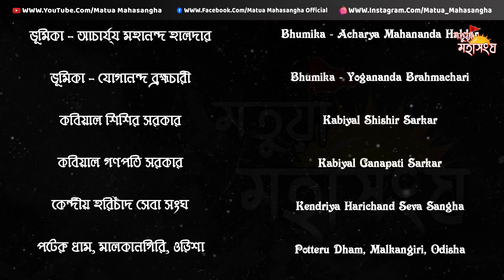KOBIGAAN | আচার্য মহানন্দ হালদার VS যোগানন্দ ব্রহ্মচারী | Sisir Sarkar | কবিগান | Last Part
মতুয়া ও ব্রাহ্মণ

আচার্য মহানন্দ হালদার  VS যোগানন্দ ব্রহ্মচারী
কবিয়াল শিশির সরকার এবং গণপতি সরকার

চ্যানেল - মতুয়া মহাসংঘ
ভিডিও নির্মাতা, সম্পাদনা - কৌশিক বণিক
পটেরু ধাম, মালকানগিরি, ওড়িশা
শেষ পর্ব

--:  ওড়াকান্দী মধ্য ইংরাজী বিদ্যালয় স্থাপন ও ডক্টর মিডের আগমন  :--

ওড়াকান্দী বাসী ছিল যত লোকজন।
ঘৃতকান্দী নমঃশূদ্রে করিল মিলন।।

সকলে মিলিয়া চলে ঠাকুরের বাড়ী।
প্রণাম করিল সবে প্রভু পদে পড়ি।।

প্রভু বলে “শশীরে ডাকিয়া বল কথা।
তার সাথে আলাপনে কহ নিজ-ব্যথা।।

তবে তো সকলে গেল বড় বাবু ঠাঁই।
বলে “বাবু শুন বলি দুঃখের বালাই।।

আশা করি জ্ঞাত আছ সব সমাচার।
করেছে গিরিশ বসু যেই ব্যবহার।।

তব পিতা গুরুচাঁদ দিলেন আদেশ।
শিক্ষা দিয়া রক্ষা কর নিজ জন্ম দেশ।।

মধ্য ইংরাজী স্কুল করিবারে চাই।
তুমি যদি সাথে থাক ভয় নাহি পাই।।

তোমাকে ভরসা করি এ জাতি-তরণী।
ভাসা'ব অকূল নীরে ভয় নাহি গণি।।

কোন মতে কোন পথে তাহা করা যায়।
দয়া করি বড় বাবু বলুন উপায় “।।

স্বজাতি প্রধান বর্গ এই যদি বলে।
বড় বাবু বলে কথা অতি কুতূহলে।।

“নিবেদন করি আমি স্বজাতির ঠাঁই।
জাগুক আমার জাতি এই মাত্র চাই।।

যে অবধি শুনিয়াছি ছলনা পেয়েছি।
মনো দুঃখে ঘরে যেন মরিয়া রয়েছি।।

হেন দুর দৃষ্ট কেন হ'ল সবাকার।
মনে মনে করিতেছি তাহার বিচার।।

পিতা যবে বলিলেন কথা সবাকারে।
সকল শুনেছি আমি থাকিয়া অন্তরে।।

পিতৃ - আজ্ঞা পেলে মোর কোন বাধা নাই।
গড়া'ব দেশেতে স্কুল মিলিয়া সবাই “।।

বড় বাবু কাছে জানি এ হেন বারতা।
সবে এল মহাপ্রভু আছিলেন যথা।।

কথা বার্ত্তা ঠিক হল স্কুল খোলা হবে।
বাকী শুধু স্থান লাগি স্থান কেবা দিবে।।

প্রভু বলে “স্থান লাগি কোন চিন্তা নাই।
যত লাগে দিব স্থান স্কুল করা চাই “।।

ঠাকুরের ভিটা ছিল বাড়ীর পশ্চিমে!
বাড়ী মধ্যে গণ্য তাহা হল ক্রমে ক্রমে।।

স্কুল লাগি সেই ভিটা দিলেন ঠাকুর।
এই ভাবে স্থানা ভাব হল তবে দূর।।

এই মত হল সেথা স্কুলের পত্তন।
প্রধান শিক্ষক হল শ্রী শশি ভূষণ।।

পণ্ডিতজী রঘুনাথ অতি গুণধাম।
এতদিনে পূর্ণ তাঁর হল মনস্কাম।।

শিক্ষকতা কার্য ছাড়ি যেতে নাহি চাহে।
দ্বিতীয়-পণ্ডিত রূপে এই স্কুলে রহে।।

দলে দলে ছাত্র আসি ভর্ত্তি হল পরে।
পড়িল শিক্ষার সাড়া প্রতি ঘরে ঘরে।।

উত্তম শিক্ষক ছিল শ্রী শশিভূষণ।
তার শিক্ষাগুণে বাধ্য ছিল ছাত্র গণ।।

এই ভাবে কত দিন চলিল স্কুল।
নমঃশূদ্রে শিক্ষা পেল এই তার মূল।।

দেখা দেখি দেশে দেশে নমঃশূদ্র গণ।
স্কুল পাঠশালা আদি করিল গঠন।।

ফরিদপুরের মধ্যে গোপাল গঞ্জেতে।
নমঃশূদ্রে শিক্ষা পেল সবে এই মতে।।

তাহার প্রমাণ দেখি আজো বর্ত্তমান।
শিক্ষা - ক্ষেত্রে ফরিদপুর লভে শীর্ষস্থান।।

নমঃশূদ্র কৃষ্টি বলি যাহা কিছু আছে।
ফরিদপুরের মধ্যে উদ্ভব হয়েছে।।

ক্রমে ক্রমে পাশ্ববর্ত্তী জেলা সমূদয়।
এই শিক্ষা-স্রোত নিয়ে সবে ধন্য হয়।।

গোপালগঞ্জের মধ্যে ওড়াকান্দী গ্রাম।
হরি - আগমনে হল পুণ্যময় ধাম।।

অন্ধজনে দিতে আলো অমানীকে মান।
ওরাকান্দী অবতীর্ণ হল ভগবান।।

যেই আলো ভগবান প্রথমে জ্বালিল।
শতগুণে গুরুচাঁদ বর্দ্ধিত করিল।।

সেই আলোকের জ্যোতিঃ আজি দিশিদিশি।
উজ্জ্বল করেছে ধরা অন্ধকার নাশি।।

তা'তে বলি নমঃশূদ্র - কৃষ্টি যাহা কিছু।
আগে এল ওড়াকান্দী সবে পেল পিছু।।

এই সব কাণ্ড দেখি কায়স্থ সকলে।
কিবা হল কিবা হবে সবে ইহা বলে।।

এই ভাবে ঘরে ঘরে করে কানাকানি।
শুন সবে কি করিল প্রভু গুণমনি।।

শিক্ষাক্ষেত্রে গুরুচাঁদে যাহা দেখিয়াছি।
তাহা মাত্র এই খণ্ডে আমি বলেতেছি।।

ধর্ম্ম - তত্ত্বে কিবা হল কেবা ধর্ম্ম পায়।
পশ্চাতে বলিব তাহা প্রভুর কৃপায়।।

তবু বলি সর্ব্বজনে মূল তত্ত্ব সার।
সর্ব্বনীতির মধ্যে রহে গুরুচাঁদ আমার।।

শিক্ষা আন্দোলন যবে প্রভু করে দেশে।
ভকত সুজন যত তার কাছে আসে।।

নমঃশূদ্র তেলী মালী আর কুম্ভকার।
কপালী মাহিষ্য দাস চামার কামার।।

পোদ আসে তাঁতী আসে,আসে মালাকার।
কতই মুসলমান আসে ঠিক নাহি তার।।

সবাকে ডাকিয়া প্রভু বলে এই বাণী।
“শুন সবে ভক্তগণ আমি যাহা জানি।।

নমঃশূদ্র কুলে জন্ম হয়েছে আমার।
তবু বলি আমি নাহি নমঃর আকার।।

দলিত পীড়িত যাঁরা দুঃখে কাটে কাল।
ছুঁসনে ছুঁসনে বলে যত জল - চল।।

শিক্ষা-হারা দীক্ষা-হারা ঘরে নাহি ধন।
এই সবে জানি আমি আপনার জন।।

সবাকারে বলি আমি যদি মান ' মোরে।
অবিদ্বান পুত্র যেন নাহি থাকে ঘরে।।

খাও বা না খাও তা'তে কোন দুঃখ নাই।
ছেলে পিলে শিক্ষা দেও এই আমি চাই।।

বঙ্গ দেশ ভরি ' বার্ত্তা গেল অল্পকালে।
দেশে দেশে স্কুল করে ভকতের দলে।।

কি ভাবে ব্যাপক হল এই শিক্ষা নীতি।
সে কাহিনী আমি নাহি বলিব সম্প্রতি।।

ভক্ত সঙ্ঘ পরিচয় দিব যেই কালে।
সেই সব বার্ত্তা আমি ক'ব কুুতূহলে।।

আর এক কথা মোর মনেতে হইল।
নমঃশূদ্র কি কারণে অগ্রগামী হল।।

এই বঙ্গ সমাজেতে করিলে বিচার।
দুই-দল লোক দেখি বিভিন্ন প্রকার।।

চর্ব্ব চোষ্য লেহ্য পেয় খাদ্যাদি ভক্ষণ।
খট্টা ' পরে অট্টালিকা মধ্যেতে শয়ন।।

সুবেশ সুকেশধারী সুখে বসবাস।
বহুমূল্য শাল গায়ে শয্যায়-ফরাস।।

জমিদার মহাজন বিদ্বান পণ্ডিত।
এই সব ধন মানে তাহারা ভূষিত।।

জাতি-ভেদ ইহাদের মধ্যে কিছু নাই।
ব্রাহ্মণ মুসলমান একদল ভাই।।

অন্য দলে দেখি যারা সবে অন্নহীন।
বহু কষ্টে কোন ক্রমে কেটে যায় দিন।।

বসন ভূষণ সব সামান্য প্রকার।
কুঁড়ে ঘরে বাস করে ব্যাধির আগার।।

বুকে ব্যথা তবু মাথা পেতে কষ্ট সয়।
ডাল ভাত পেলে দুটি তাতে তুষ্ট রয়।।

এ দলেও নাহি দেখি কোন জাতিভেদ।
এক সাথে হাসে কাঁদে করে এক-খেদ।।

এই দল মধ্যে নমঃশূদ্র বলবান।
আরো সেই ঘরে এল স্বয়ং ভগবান।।

ধর্ম্ম-রাজ্য বিস্তারিতে শক্তি থাকা চাই।
শক্তি মান ঘরে হরি অবতীর্ণ তাই।।

ক্রমশঃ_____

মতুয়া মহাসংঘ
Matua Mahasangha